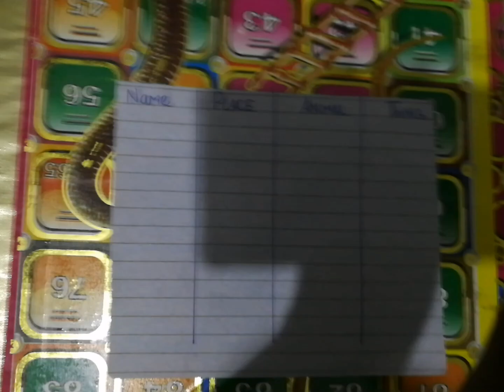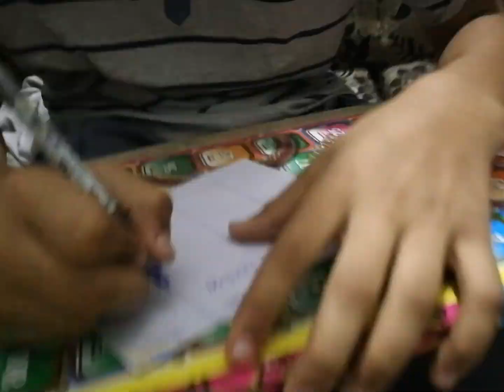24 HOURS WAKE UP CHALLENGE | FIRST TIME ON MY CHANNEL 😮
My cousin YouTube channel is @lifeisunscriptedyt  . Channel name : KING VLOGGING YT. Go and check out this channel.
PLEASE COMPLETE ME FIVE THOUSANDS LIKES AND COMMENTS ON THIS VIDEO. COMPLETE MY TEN THOUSANDS SUBSCRIBERS OF MY CHANNEL I WILL ACCEPT YOUR WISH WHICH TYPES YOU WANT TO NEED VIDEO. I WILL MAKE THAT KIND OF VIDEO.
PLEASE TELL ME THAT CAN I LYE TO VLOGGING AND ROASTING IF I LYE SO TELL ME AND I CAN START VLOGGING AND ROASTING. ITS AN REQUEST TO YOU BECAUSE I WANT TO REACH 5000 SUBSCRIBERS ON YOUTUBE AND 5000 FOLLOWERS ON INSTAGRAM .PLASE HELP ME TO REACH THESE FOLLOWERS ON INTAGRAM AND THESE SUBSCRIBERS ON YOUTUBE .PLEASE ...THANKS
M.SHUMOIL FAISAL